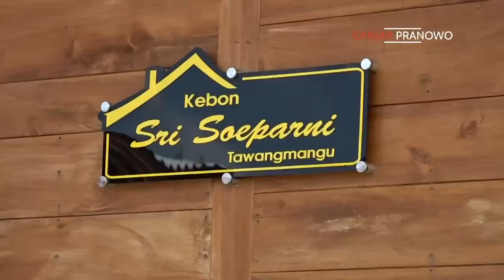HALAL BIHALAL BERSAMA PAK WAGIYO, GURUKU SD YANG SEMPAT DIISUKAN MENINGGAL